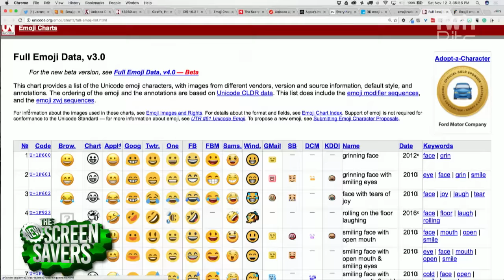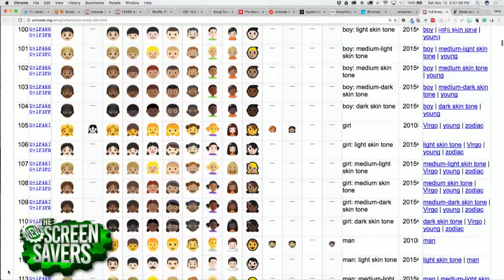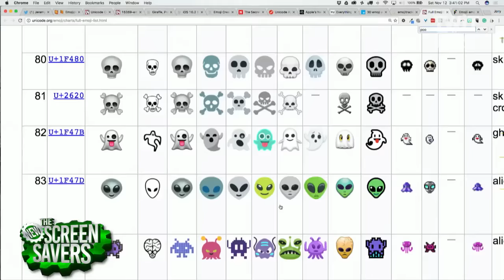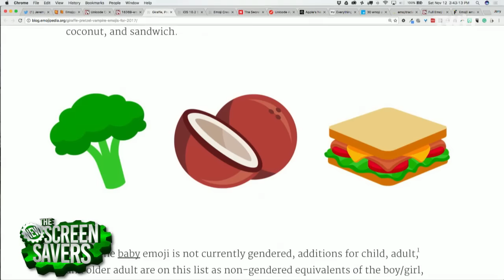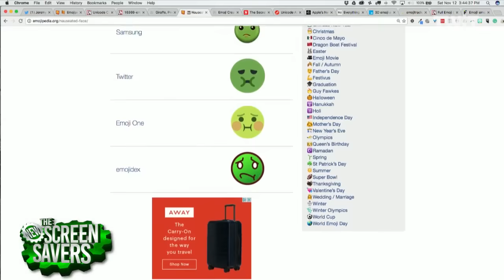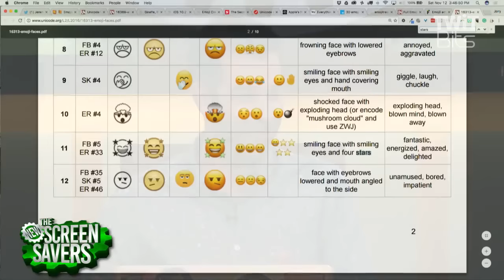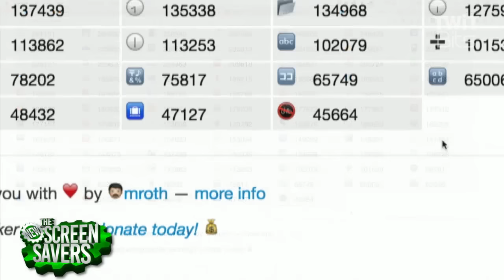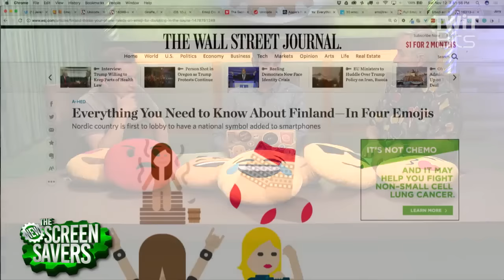51 New Emojis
The founder of Emojipedia.com and member of the Unicode Consortium, Jeremy Burge, talks with Leo Laporte and Iain Thomson about the new 51 emojis added to Unicode 10, the process of making emojis, and their evolution.